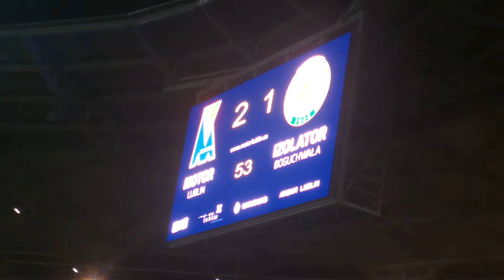21.03.15 Motor Lublin-Izolator Boguchwała Doping zgodowy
Motor Lublin eooo WKS Śląsk eooo, wspólnie śpiewy kibiców Motoru Lublin i Śląska Wrocław na meczu III ligi rozgrywanym na Arenie Lublin.